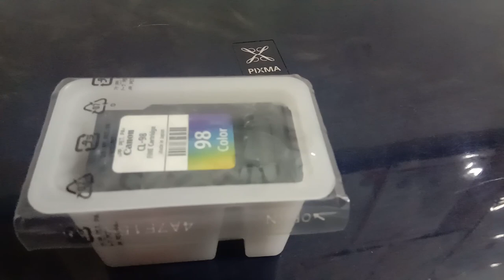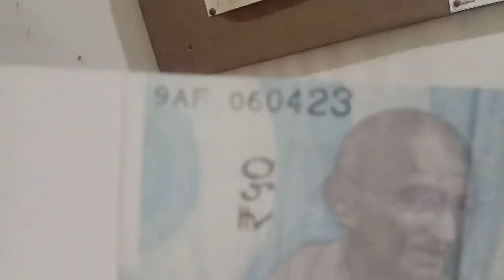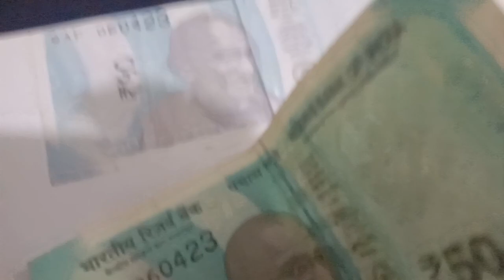canon pixma colour printer e510 color inkjet refill and add new in amazon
33 most creative animal logo designs 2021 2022/23 animation job colour design Designers in 2021 design trends now design trends of 2021 earn entrepreneurship Graphic graphic design graphic designer Graphic Design Company Graphics graphic design trends 2021 innovation interior design trends 2021 interior design trends 2022 leadership development. Logo logo design marketing MobiKwik_Upasana_Taku money NyKaa_Falguni_NayyarKar Prototyping SlideShare_Rashmi_Sinha sustainability Tools top trends 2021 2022 trend book trending design trends 2022 Twitter UI UI design UX UX/UI web design ZivameRicha Refilling of ink bit expensive but fine Since frm one year no issues, but cartridge costs more Canon Pixma MG3670 All-in-One Inkjet Wireless Printer (Black).
how to refill canon printer cartridges yourself

To buy